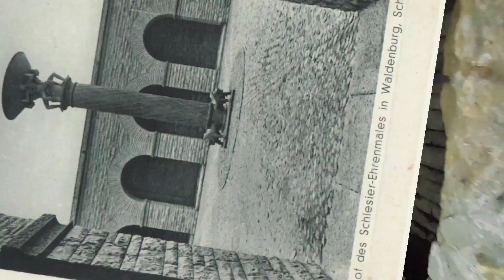Mauzoleum Wałbrzych (Waldenburg)